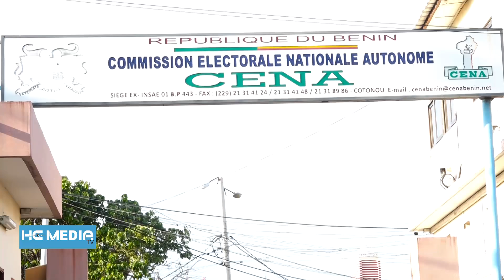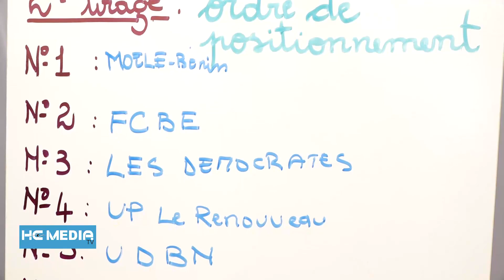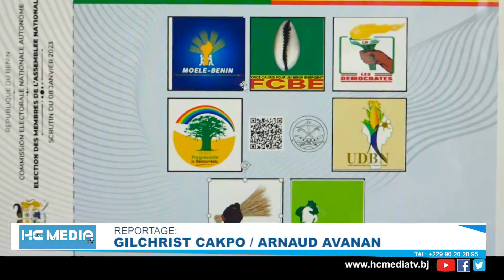POSITIONNEMENT DES LOGOS SUR LE BULLETION UNIQUE: le tirage au sort des partis politiques effectué.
Après l’étape des récépissés définitifs, les logos des partis politiques à la faveur d’un tirage au sort ont été positionnés sur le bulletin unique du scrutin du 08 janvier 2023. Les autorités de la CENA et les partis politiques étaient tous présents à cette cérémonie. Reportage...